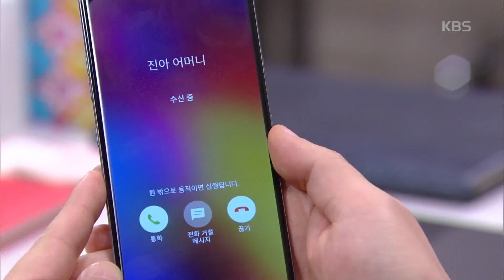비켜라 운명아-예솔앓이 강태성, 박윤재에 멱살 ＂어디있어..!?＂.20190211